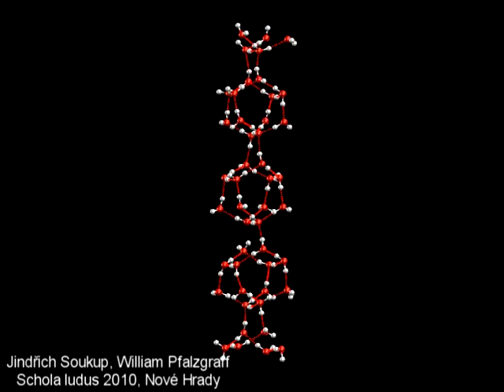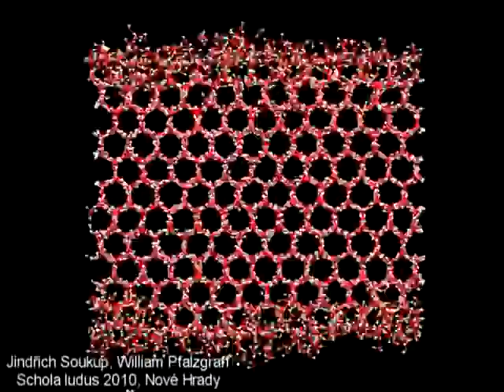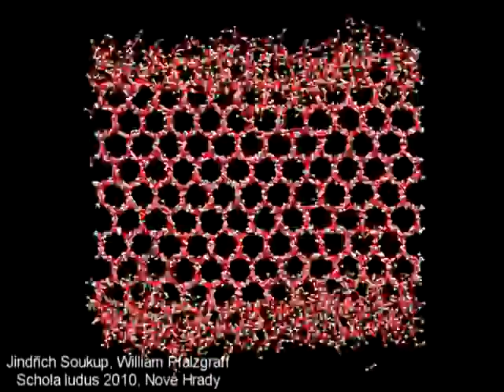Melting of ice, ice structure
A video of ice melting on the molecular level created by Jindřich Soukup as part of a project at Schola ludus 2010 in Nové Hrady, Czech Republic. Background data was provided by William Pfalzgraff.